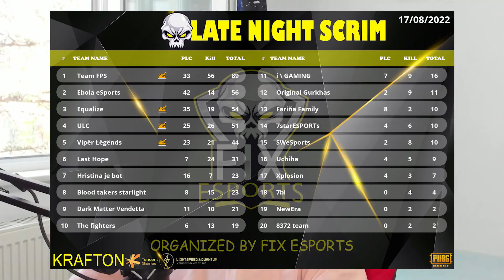۵۶ کیل در تورنمنت اروپایی 😱 TOURNAMENT